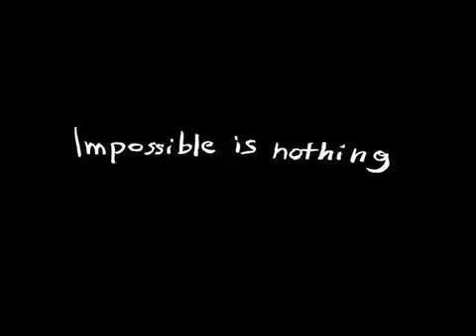Asymmetric Scaffolding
Extreme asymmetric bars. Scaffolding takes on new danger, when gymnasts take to them in the middle of london